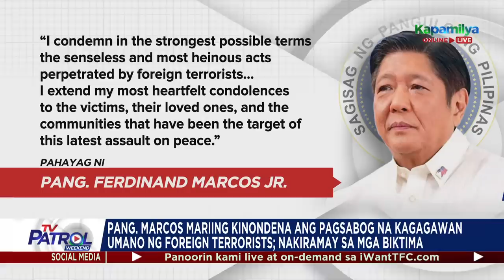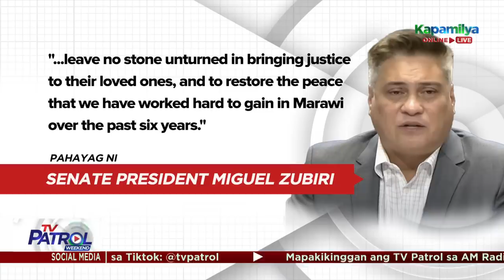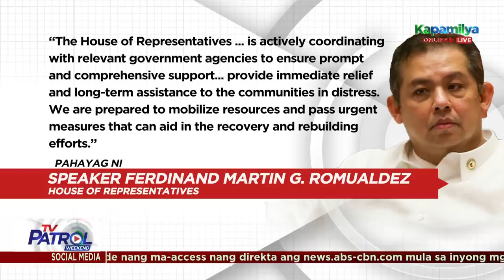TV Patrol Weekend Playback | December 3, 2023